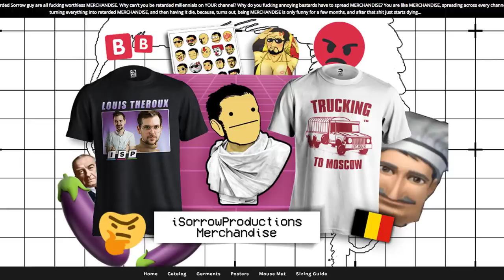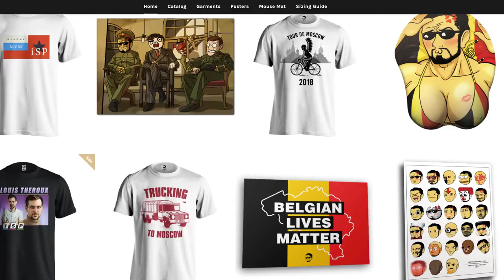Why Alt-History Mods Have Gone too Far - Victoria 2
Victoria 2 is back, this time we take a weird look into vic2 alt history.